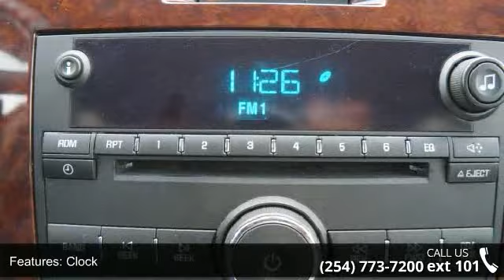2011 Chevrolet Impala LT Fleet - Spears Auto Group - Temp...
This used car Its so clean inside that there is no need to consider buying a new car. On a budget? Save fuel $$$ with this great car! Runs as smooth as a brand new car! Attention iPhone, iPod, &amp; digital music junkies! Get your cable, plug it in here, &amp; rock out! You want that quiet ride that will make driving enjoyable. This car will fit the bill. Great vehicle. Will get you where you need to be! AutoCheck Title History is included so you have one less thing to worry about! AutoCheck is the official Vehicle Report of the National Automobile Dealers Association (N.A.D.A.) Used Car Guide and is backed by Experian. Come by today to see this one in person. | B1202394